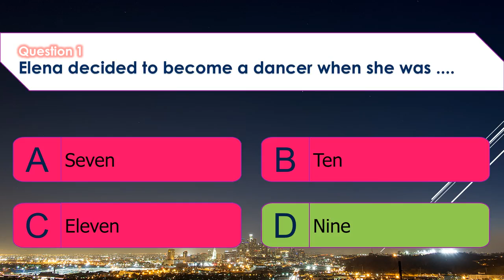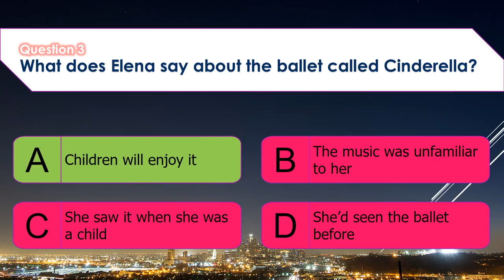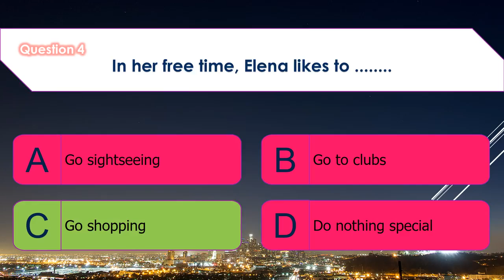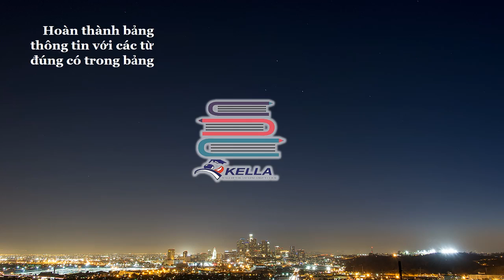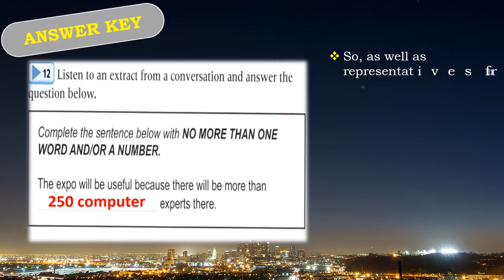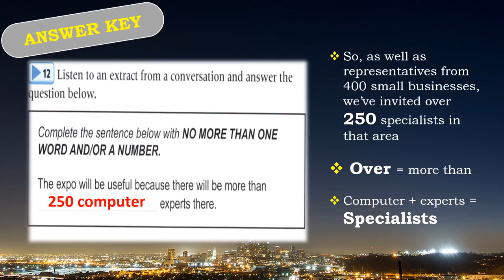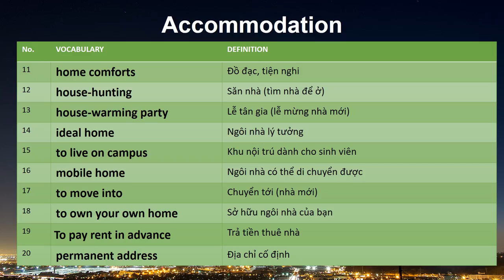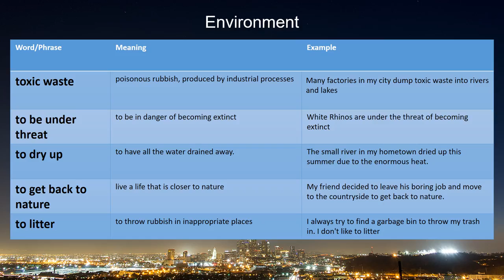#3 HỌC TIẾNG ANH CÙNG KELLA: CÁC TỪ VỰNG THƯỜNG GẶP IELTS LISTENING.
Thầy cô tại KELLA gửi đến các bạn một bài giảng cực kì hữu dụng cho các bạn mới học IELTS LISTENING ,để biết được các từ vựng thường gặp trong bài thi ,kết hợp với những mini game rất thú vị và hấp dẫn
Còn chần chờ gì nữa,hãy đến với KELLA để được tham gia những khóa học Tiếng Anh ĐƠN GIẢN mà HIỆU QUẢ nhất,THUẬN TIỆN nhất cho tất cả các bạn học viên với nhiều mức ƯU ĐÃI KHỦNG .
INBOX ngay để trò chuyện cùng Kella!!!
😆😆😆HÃY CÙNG KELLA VỪA HỌC VỪA CHƠI NÀO CÁC BẠN ƠI😆😆😆
Kella English Center - Create your own success.
✔️IELTS  7.0 trong tầm tay
✔️100% gv nước ngoài với hơn 10 năm kinh nghiệm
✔️Đội ngũ trợ giảng hỗ trợ xuyên suốt khóa học
✔️Tự học bất cứ lúc nào tại thư viện trung tâm 8 am - 21 pm
✔️Trang thiết bị, công nghệ hiện đại.
✔️Cam kết hoàn chi phí thi nếu không đạt được điểm.
⏩ INBOX NGAY để được tư vấn về khóa học IELTS.
👉 KELLA dành tặng các bạn học viên
🔴 Giảm ngay 6.OOO.OOO đ
🔴 Cơ hội nhận học bổng khóa học với giáo viên Bản Ngữ TRỊ GIÁ 2.5OO.OOOđ
🔴 Trả góp 0% LÃI XUẤT khi đăng ký khóa học

👉 CS1: Tòa nhà Ngọc Khánh, Tầng 24, số 1 Phạm Huy Thông, Ba Đình, Hà Nội
👉 CS2: Số 6, ngõ 8 Võng Thị, Hà Nội